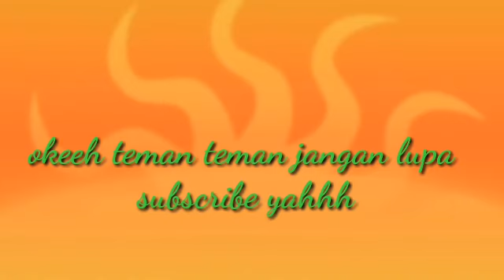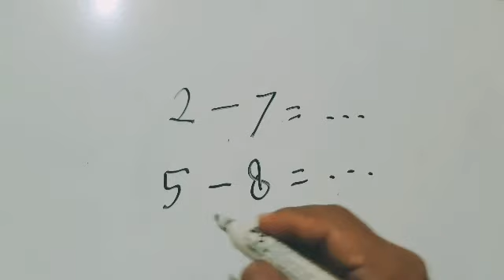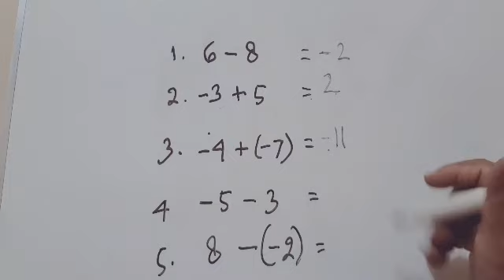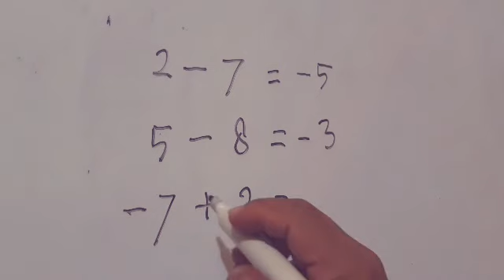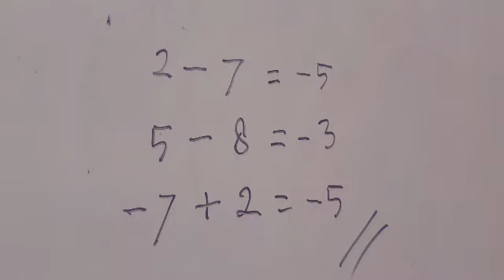Operasi hitung penjumlahan dan pengurangan pada bilangan bulat